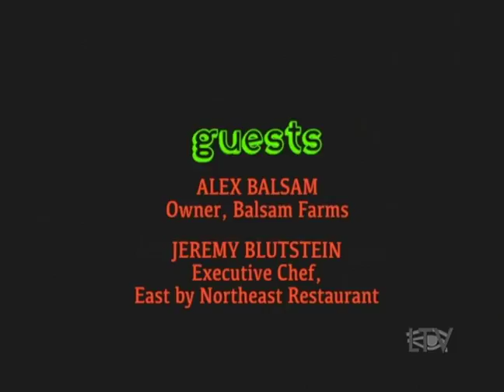foodTALK: An LTV Production - Alex Balsam + Jeremy Blutstein - 100416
LTV's Production of foodTALK is a fast-paced, fun and informative program about the thriving East End Food Community.

Host Steve Haweeli chats with farmer Alex Balsam (Balsam Farms) and chef Jeremy Blutstein (East North East) about life in the fields and in the kitchen in The Hamptons.

Filmed at the LTV Studio in Wainscott, NY

LTV is the Public Access Television Station in the town
of East Hampton, NY

LTV Channel 20 and EG Channel 22